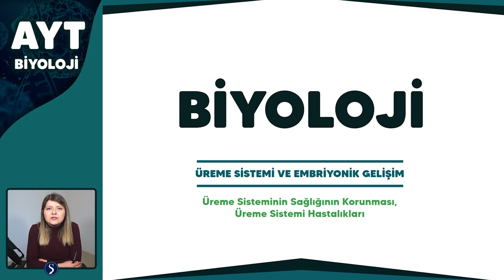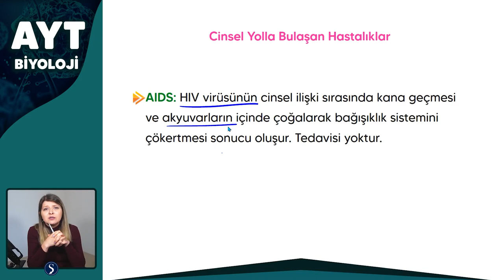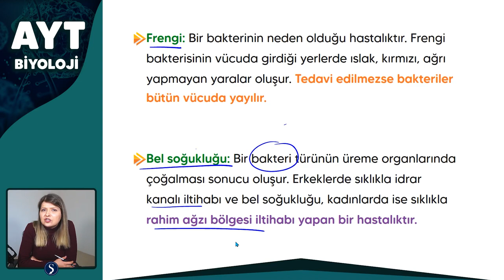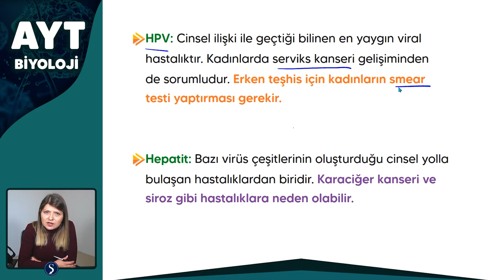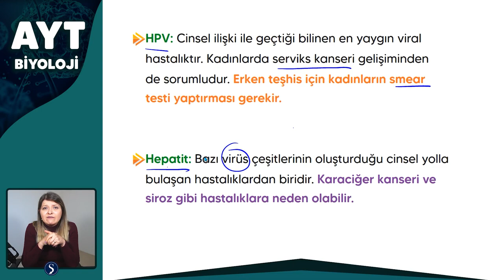ÜREME SİSTEMİ VE EMBRİYONİK GELİŞİM - Üreme Sistemi Hastalıkları - AYT Biyoloji 2022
İNSAN FİZYOLOJİSİ - ÜREME SİSTEMİ VE EMBRİYONİK GELİŞİM - Üreme Sisteminin Sağlığının Korunması, Üreme Sistemi Hastalıkları - AYT Biyoloji 2022
PDF:

Cinsel Yolla Bulaşan Hastalıklar
Frengi
Bel soğukluğu
HPV
Hepatit